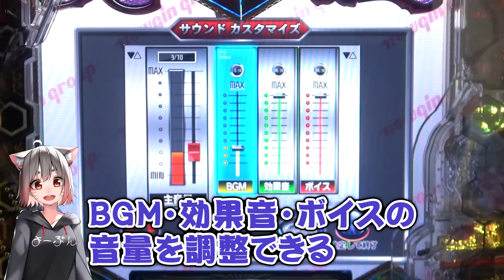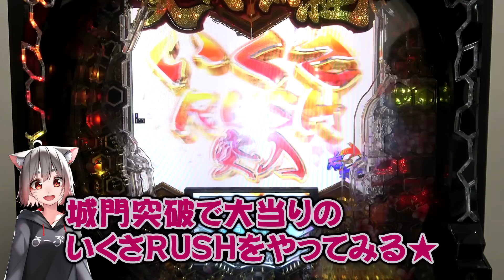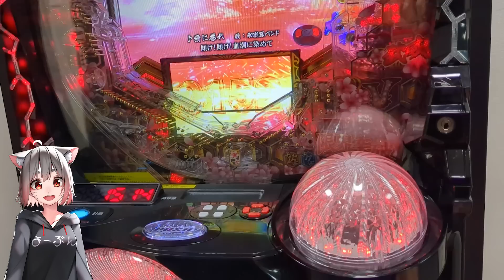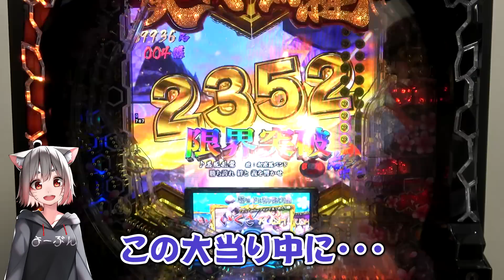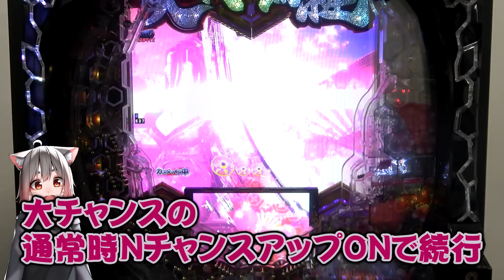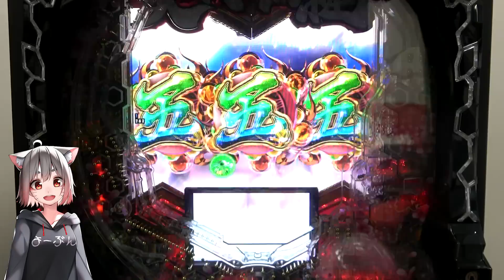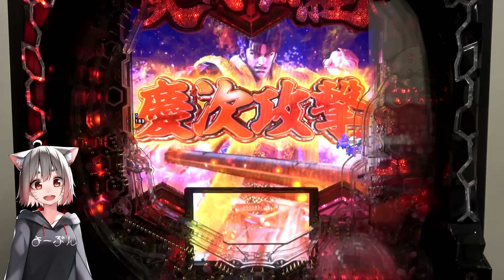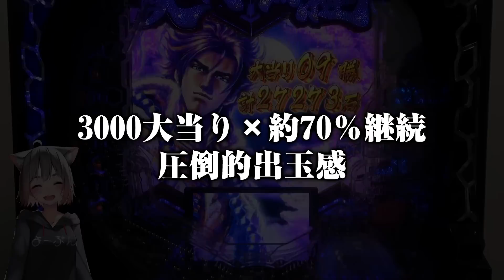【新台】【e義風堂々!!～兼続と慶次～3】～RUSH中は継続するだけで3000発！！出玉性能に全振りした荒波スペック！！～ とある編集部員[必勝本WEB-TV][パチンコ][パチスロ][スロット]